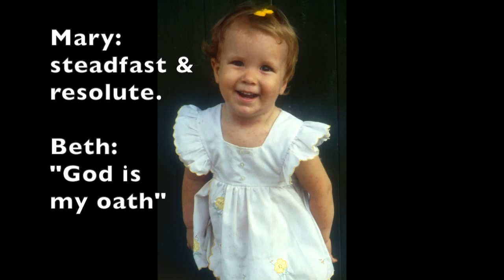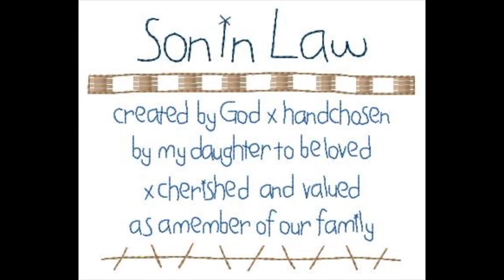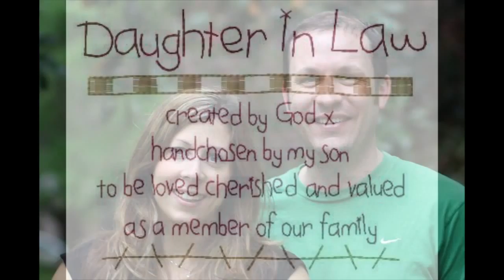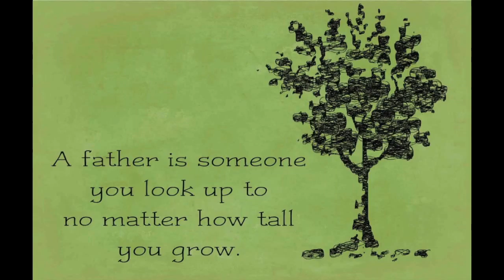KEN's thoughts on Father's Day**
**Children are a gift from the Lord! Being a father is a delight to my soul & I'm thankful to be able to continues to "father" our children (and their spouses and grandchildren) by bringing them and their needs to the Heavenly Father.